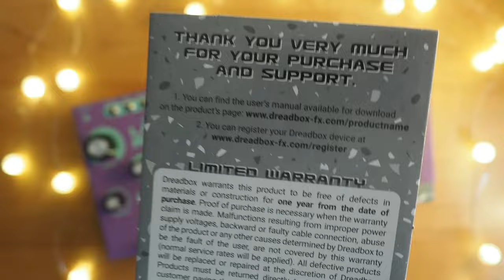Dreadbox Lethargy, Kinematic, Komorebi & Darkness Unboxing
Today we're taking a look inside the packaging for FOUR incredible effects from Dreadbox:

Lethargy 8-Stage Phaser
Kinematic Compressor Filter
Komorebi Flanger Chorus
Darkness Stereo Reverb

More Unboxing videos, as well as our exclusive "Noisemaker" and "Classic" series of demos available only for our Patrons - come support Pedal of the Day today for just 3 bucks